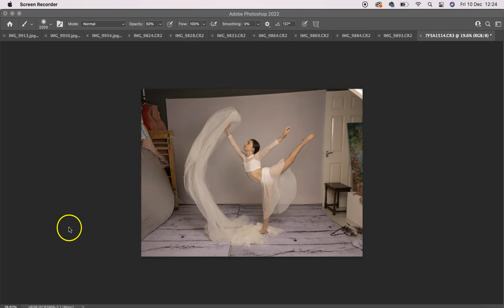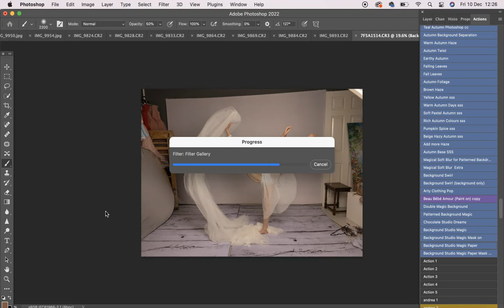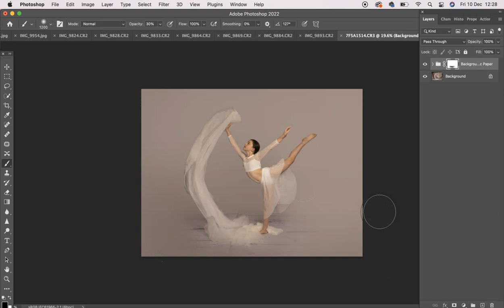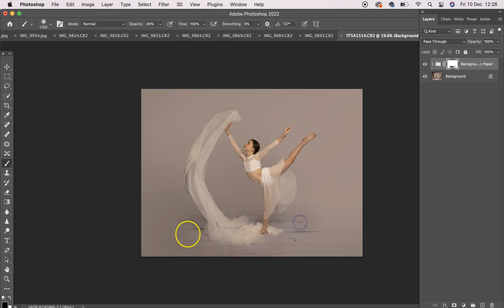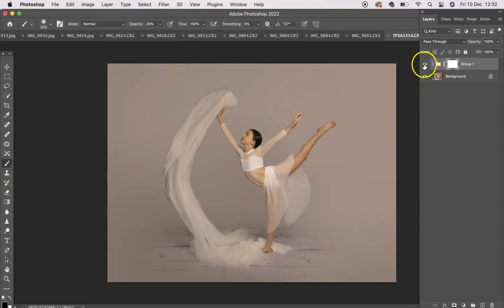How to use Background Studio Magic